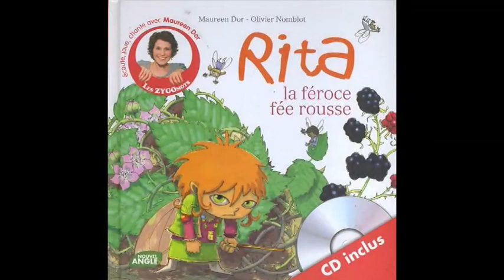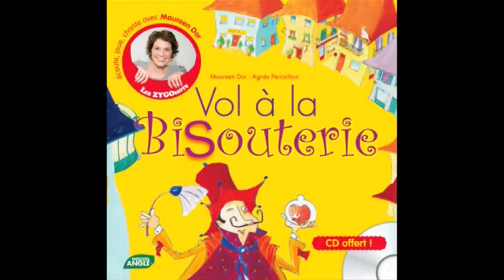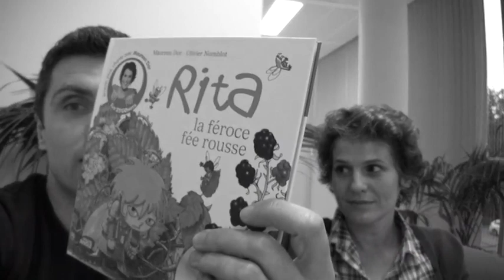Maureen Dor bisoute Mister Emma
Maureen Dor est en quelque sorte la meilleure copine de tous les téléspectateurs depuis plus de 20 ans. De ses débuts à la RTBF en passant par le théâtre, la radio avec Laurent Ruquier ou encore France 2 où elle animait l'émission phare destinée aux enfants, Maureen a tout fait sans jamais perdre ni son dynamisme ni son sourire pétillant.

Elle est maman aujourd'hui, un état qui lui a donné de nouvelles idées : l'écriture de livres pour enfants. A l'occasion de la sortie de « Vol à la bisouterie », je lui ai bien évidemment demandé des bisous, des bisous, des bisous !